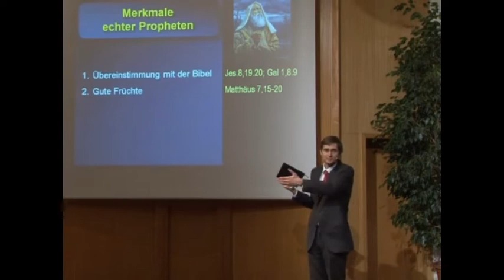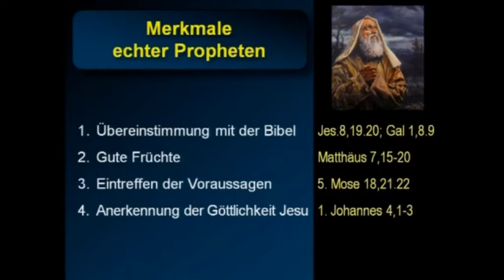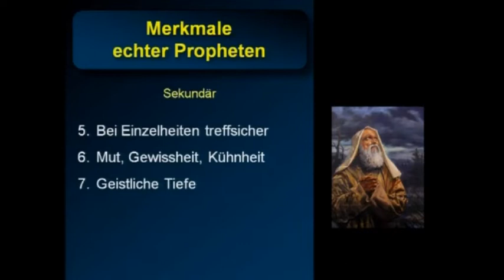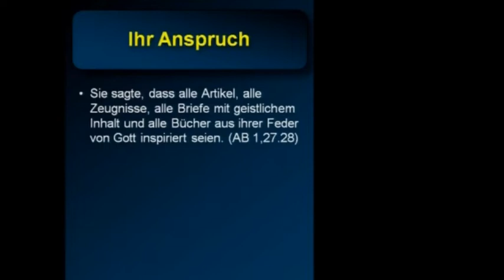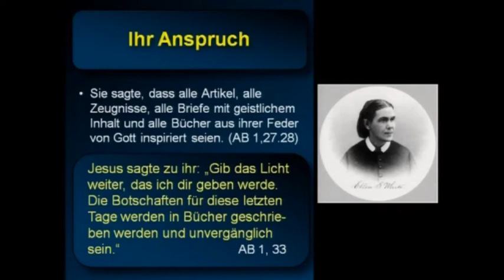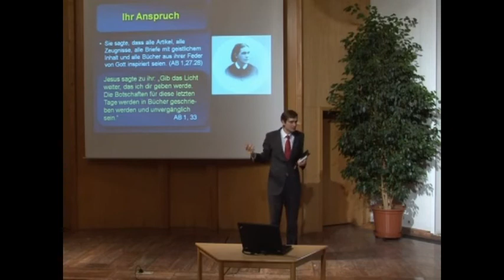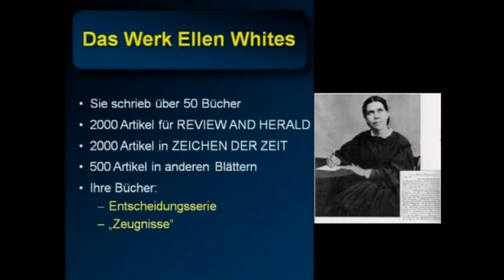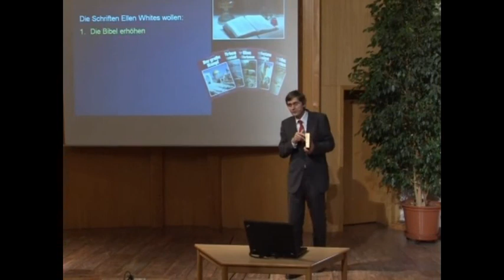Prophetentest anhand von Ellen G. White !